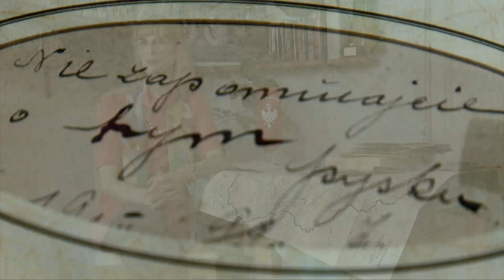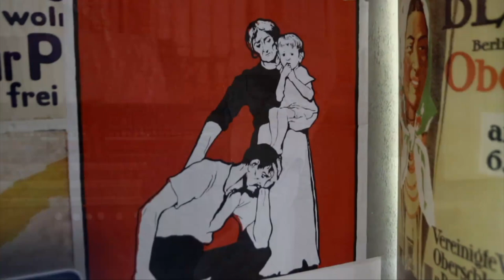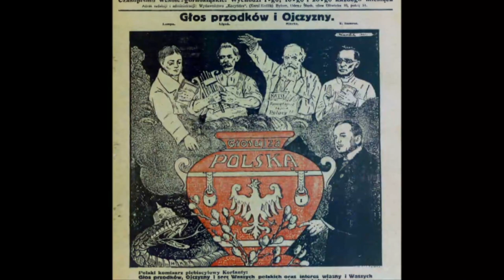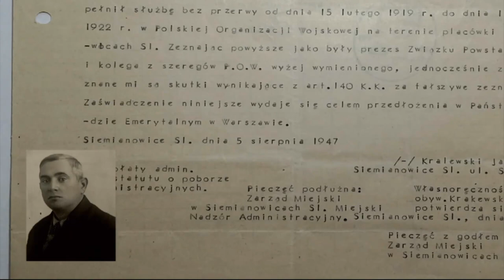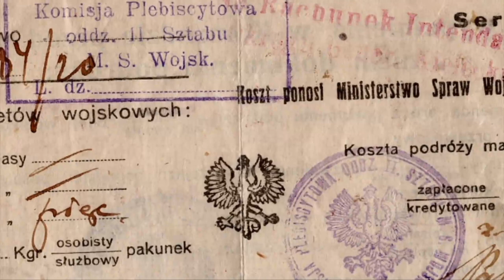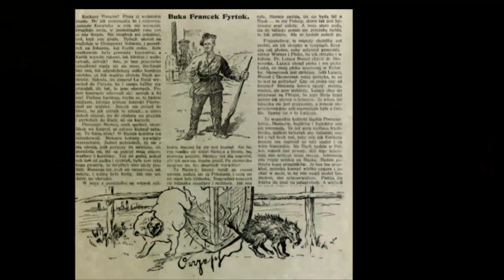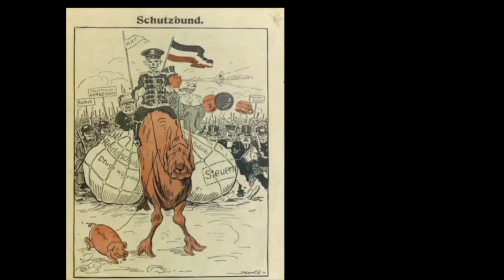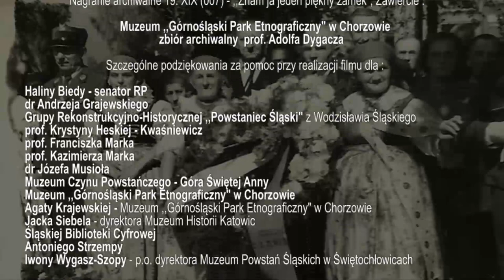ŻEBY POLSKA BYŁA TUTAJ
(100.lecie III Powstania Śląskiego)
„Żeby Polska była tutaj...” to tytuł nowego filmu dokumentalnego Adama Turuli, tym razem poświęconego III Powstaniu Śląskiemu.   Film zamyka  „Powstańczą Trylogię” realizowaną od roku 2019  dla Muzeum Historii Polski w Warszawie.
Zgodnie z założeniami cyklu poznajemy kulisy i przebieg powstańczego zrywu z dwóch równoległych perspektyw – zawodowych historyków, znawców przedmiotu oraz przedstawicieli powstańczych rodzin. Czasem są to dzieci, ale częściej wnuki a nawet prawnuki weteranów walki o polskość Śląska.
Zarówno narracja zawodowych historyków jak opowieści rodzinne niosą wiele ciekawostek – nieznanych bądź zapomnianych faktów o przygotowaniach i przebiegu zwycięskiego powstania. Wśród historyków znaleźli się: prof. Michał Lis z Uniwersytetu Opolskiego – sekretarz zespołu redakcyjnego „Encyklopedii Powstań Śląskich”, prof. Grzegorz Nowik z Instytutu Nauk Politycznych Polskiej Akademii Nauk, kierownik Działu Historii i Badań Naukowych Muzeum Józefa Piłsudskiego w Sulejówku oraz prof. Lech Krzyżanowski z Uniwersytetu Śląskiego w Katowicach, redaktor naczelny rocznika „Almanach Powstańczy”. Dzięki ekspertom dowiemy się m.in. w jakim stopniu do ostatecznego zwycięstwa przyczynił się powstańczy wywiad oraz kto i daczego został wyznaczony na jego szefa.
Wśród przedstawicieli rodzin o powstańczym rodowodzie znalazły się zarówno osoby szerzej nieznane jak i przedstawiciele życia publicznego. O swoich śląskich – powstańczych korzeniach opowiada m.in. b. wicepremier Janusz Steinhoff oraz Jerzy Markowski - b. wiceminister odpowiedzialny w dwóch kolejnych ministerstwach – Przemysłu i Handlu oraz  Gospodarki – m.in. za sprawy górnictwa, prof. Julian Gembalski – b. rektor Akademii Muzycznej im.Karola Szymanowskiego w Katowicach – wspomina swoją babcię – powstańczą łączniczkę, która nie bała się przemycania brono dla powstańców.Józef Musioł – Sędzia Sądu najwyższego w st. sp. dzieli się rodzinnym wspomnieniami, ale też swoją pionierską pracą badawczą nad bezprecedensowym – i wzorowym zarazem – sądownictwem powstańczym, które pomagało utrzymać dyscyplinę w szeregach. A badania te rozpoczęły się od romzowy z Ojcem, który w takich Sądach uczestniczył. O roli Sosnowca jako zaplecza dla przygotowań powstańczych opowiada dr Maciej Hamankiewicz – bratanek powstańca śląskiego Franciszka Hamankiewicza odpowiedzialnego za zaopatrzenie walczących.  Dzięki dalszym, mniej znanym bohaterom filmu poznajemy m.in. kulisy przemytu broni dla  Polskiej Organizacji Wojskowej Górnego Śląska, spoglądamy na bitwy i potyczki tak jak przechowała je pamięć rodzinna – m.in. dzięki Karolowi Goździewiczowi – synowi i wnukowi zarazem – żołnierzy legendarnej Grupy Destrukcyjnej „Wawelberga”, którzy wysadzając mosty na Odrze odcięli Niemcom możliwość dostarczenia wojskowych posiłków na teren Górnego Śląska.
III Powstanie Śląskiego wybuchło w nocy z 2/3 maja 1921 roku jako reakcja na przegrany przez Polskę plebiscyt i niekorzystny dla Polski podział Górnego Śląska. Dzięki powstańczej armii, która liczyła ponad 50000 żołnierzy , po dwóch miesiąch walki ustały a Polsce przypadła najbardziej uprzemysłowiona, wschodnia część regionu. Stała się ona podstawą gospodarki przemysłowej Rzeczpospolitej , odbudowującej się po latach zaborów. Przyznaną Polsce część Górnego Śląska przyłączono uroczyście w czerwcu i lipcu 1922 roku. Całość Górnego Śląska znalazła się w granicach Polski dopiero w roku 1945.

„Żeby Polska była tutaj ...” -  film dl Muzeum Historii Polski zrealizował Adam Turula a producentem wykonawczym było Studio Arka Górnośląska z Katowic. Partnerami projektu były też: Ministerstwo Kultury, Dziedzictwa Narodowego i Sportu (dofinansowanie) oraz portal internetowy Dzieje.pl
Adam Turula to niezależny dziennikarz, historyk i producent tv od ponad 25 lat specjalizujący się w tematyce historycznej i edukacyjnej. Przez 16 lat pracował w redakcji programów informacynych TVP Katowice, był też wieloletnim wydawcą „Regionalnego Magazynu Historycznego : Było- nie minęło...” Mana swoim koncie klkadziesiąt produkcji historyznych, dokumentalnych i reporterskich, m.in. zrealizowane dla Muzeum Historii Polski filmy o I i II Powstaniu Ślaskim : „Gdy Polska była wielkim marzeniem” oraz „Od Cudu nad Wisłą do Cudu nad Rawą”, ponadto film „Aby żyć trzeba sobie wybaczyć...” o Akcji Wisła, „Za waszą i naszą niewolę” na temat interwencji w Czechosłowacji w 1968 roku czy – zrealizowany wraz z Aleksandrą Fudalą - i wielokrotnie nagradzany - film „Tragedia Górnośląska 1945”. W grudniu 2020 roku premierę miał film biograficzny Adama Turuli, według scenariusza Mariii Wilgus „Człowiek służby – rzecz o Eugeniuszu Wróblu”.